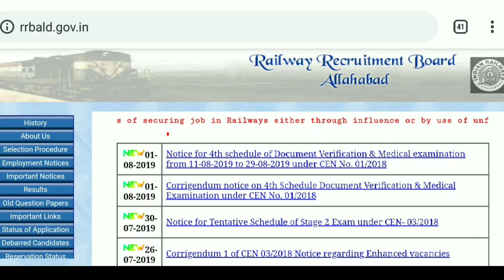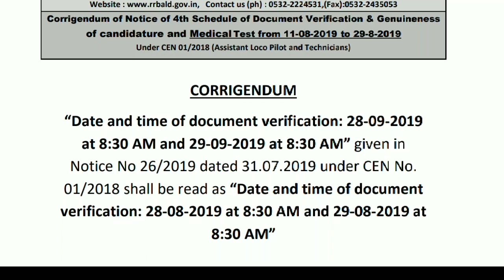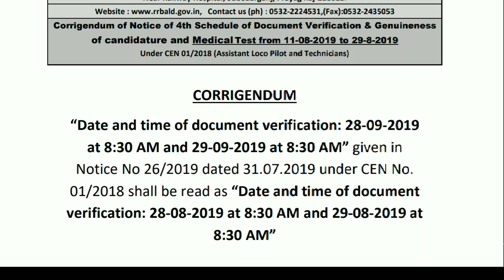Railway ALP/Technician DV & MEDICAL || RRB ALLAHABAD ने 4TH DV Schedule में Changes किया है।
Railway ALP_TECHNICIAN DV & MEDICAL|RRB_ALLAHABAD NE 4TH DV SCHEDULE M CHANGES KIYA |ALP AND TECHNICIAN WALE JALDI DEKHE KHI MISS NA HO JAYE

kaise mauka milega Standby list ko